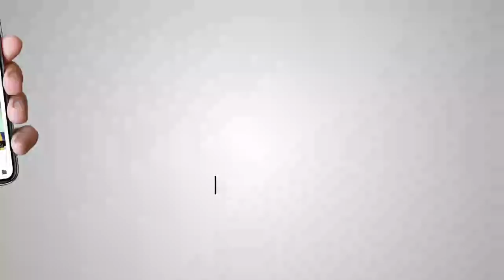Exclusive Interview with Bhai Parminder Singh Ji, Australia (Jalandhar) | AKJ